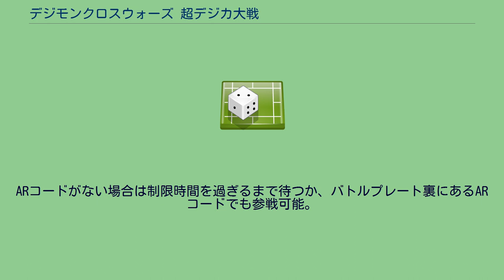デジモンクロスウォーズ 超デジカ大戦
デジタルモンスター 」 デジモンクロスウォーズ 」 デジモンクロスウォーズ 超デジカ大戦 『デジモンクロスウォーズ 超デジカ大戦』（デジモンクロスウォーズスーパーデジカたいせん、DIGIMON XROS WARS SUPER DIGICA TAISEN）は、2010年8月5日より稼働したデータカードダスの一つ。
第5弾より『デジモンクロスウォーズ 超デジカ大戦 ジェネラルストライカーズ』にリニューアル、第7弾で終了となった。
2010年7月6日よりテレビ朝日系列で放送されているデジモンシリーズのテレビアニメ『デジモンクロスウォーズ』を題材にしている。
カードは前作ではデジタルモンスターカードゲームを基にしていたのに対し、本作のカードは全くの別物である。
殆どの操作は、筐体中央の太鼓のようなデジモンデバイス「ドンドコモン」を回して操作する。
また、中央のボタンで決定、もしくは攻撃の際にタイミングよくボタンを叩いて敵のダメージを高くするなど用途も多数ある。
カード裏にはARコードと呼ばれるQRコードが記載されており、デジモンクロスアリーナやデジモンクロスローダーなどと連動している。
2011年4月14日稼働の第5弾からは『ジェネラルストライカーズ』の副題が付けられた。
第7弾を以ってサービス終了となった。
最初に一人で遊ぶ、二人で対戦する、カードを購入するといった選択肢が表示される（カードの購入のみを選択すると、その場でゲーム終了となる）。
次にプレイヤーの分身となる『ジェネラル（指揮官）』を選択する。
ジェネラルによって、兵隊デジモンのDスキルが異なる。
次にステージ選択を行う。
ステージによって敵の強さが変わり、難易度はそれぞれ表記されている。
敵を倒して進軍（制圧率を上げる）して、敵を全滅させると勝利となる。
第3弾からはさらにデジメモリカードも登場し、スキャン時に伝説のデジモンの特殊効果を発動できる。
『ヒダリ』と『マンナカ』と『ミギ』のデジモンの配置を決める。
その際にカードスキャンを行えるが、カードが足りない場合はシャウトモンやアグモンなどテロップで表記されているデジモンを戦闘に出せる。
ターン毎に敵軍と戦うデジモンを選択して、バトルが開始される。
ジャンケンの領域で、勝敗によって攻撃を与えたりダメージを受けたりする。
グー（反撃の構え、迎撃の構え）、チョキ（攻撃の構え、襲撃の構え）、パー（速攻の構え、猛撃の構え）といった手によって攻撃が異なる。
最初にジェネラルコマンドを選択し、攻撃、防御、命中のどれかをあげる。
ジェネラルの能力によって上昇数値は異なる。
デジメモリカードをスキャンしていた場合はコマンドは出現、選択することで発動させることが出来る。
次にデジモンコマンドを選択する。
前回までは1ターンにつき一匹ずつを選んで攻撃させる形だったが、5弾からは1ターンで全てのデジモンに指示を下す方式に変更された。
選択できるコマンドはジェネラルコマンドで選んだコマンドか、デジモンが持つ属性のどちらかしか選択出来なくなった。
ジェネラルコマンドと同じ属性を持つデジモンだった場合は一属性しか選べず手が読まれやすいものの、じゃんけんバトルで打ち勝てば相手の反撃を封殺出来るクリティカルヒットのコマンドチャンスを発動させることが出来る。
それぞれ専用カラーのクロスローダーが設定されている。
デジモンクロスウォーズ 過去作品からの登場 ゲスト出演であり、全員デジモンクロスウォーズの世界に来たことを戸惑う描写がある。
一部オリジナルのデジヴァイスがイラストに含まれるキャラクターもいるが、使用アイテムはクロスローダーで統一されている。
三元士は第5弾からジェネラルの選択は削除。
案内役として登場。
デジモンクロスアリーナ（DIGIMON X ARENA）とは2010年8月頃より設置のカードゲーム機とは別の無料でプレイできるゲーム筐体。
超デジカ大戦とも連動しており、カードや関連商品記載のARコードを使いバトルができる。
デジモンクロスローダー用のスロットもあり、2010年10月のバージョンアップよりクロスローダーで育成した全リーダーデジモンが召喚可能となった。
なお、設置店舗は超デジカ大戦と同一ではないため、どちらかしか設置していない店舗もある。
2011年2月26日に家庭用ゲーム機として『テレビに接続 デジモンクロスアリーナ』も発売。
遊び方 筐体にあるカメラからARコー...